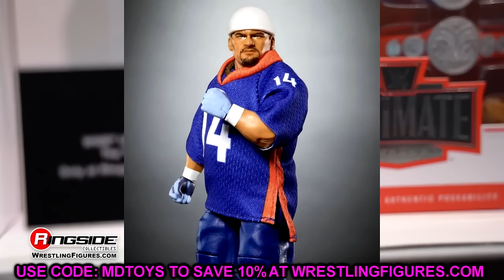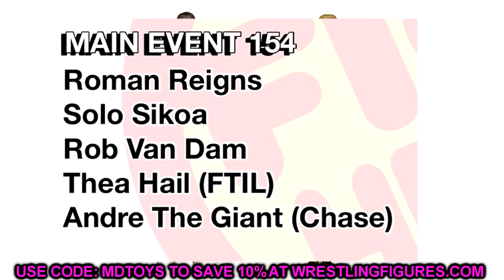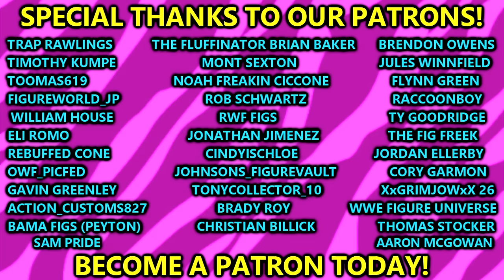NEW INSANE WWE Build A Figure LEAKED! WWE Figure News 2024!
WWE Figure news
wwe elite figures
wwe elite series
wwe ultimate edition
2024 wwe figures
wwe figure news 2024
wwe action figure match